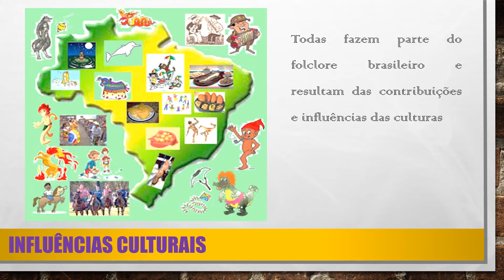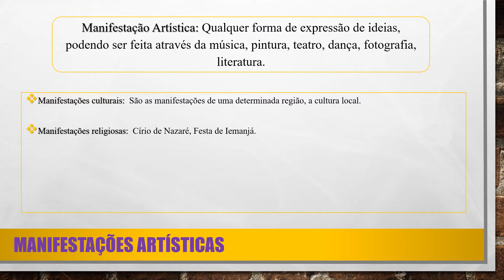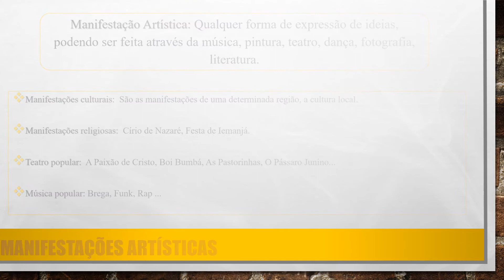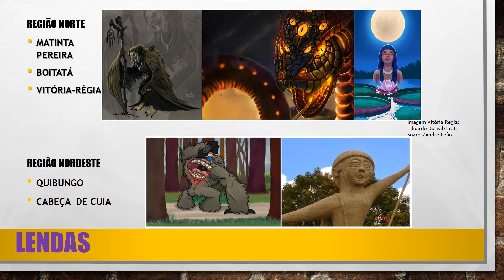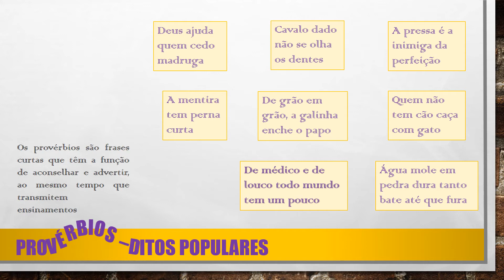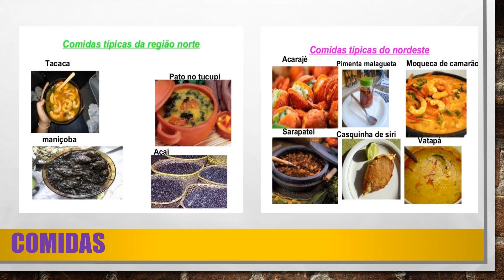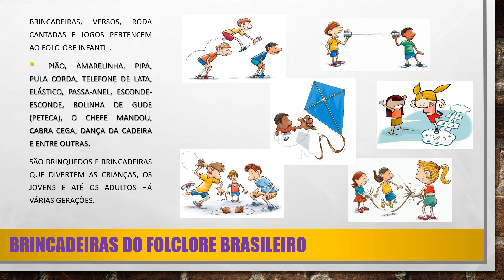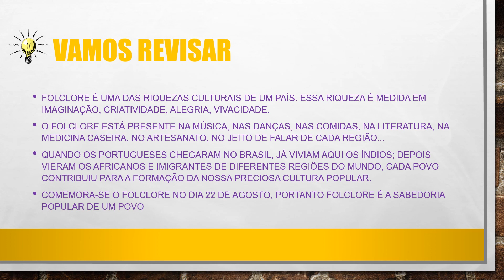#1 Assunto:Folclore - Turma 6º ano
Aula de Artes -
Folclore
6º Ano